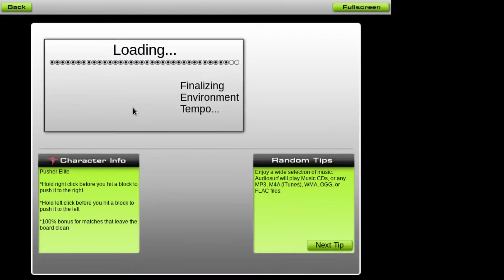Audiosurf - Spotlight Finish achievement (Julian Winter - Intro)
Other videos were way out of date. For ease of viewing, the blocks have been turned into primary colors. The general strategy here is to use Pusher and only collect white blocks and those that you know you can grab three of.

The track is Intro from Julian Winter's Rock Art EP. It is downloadable from the Free Music Archive: